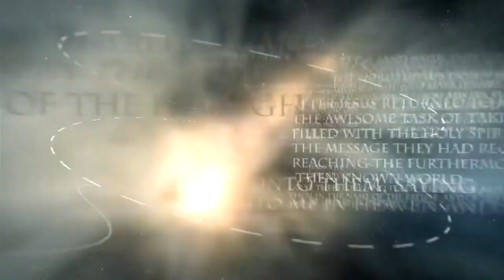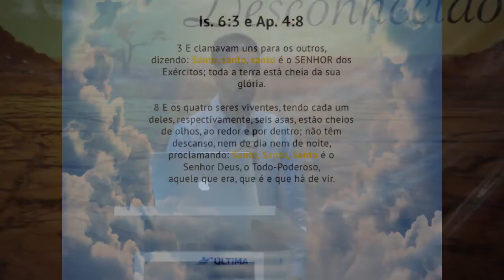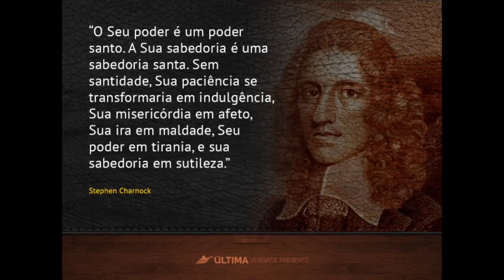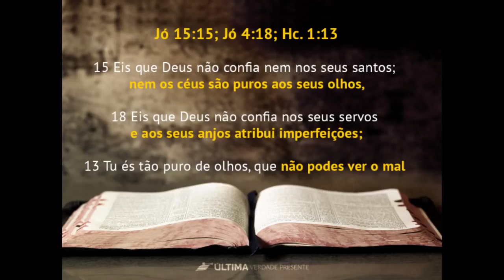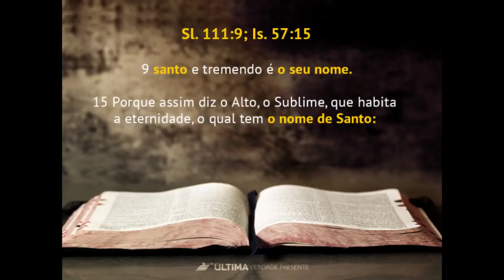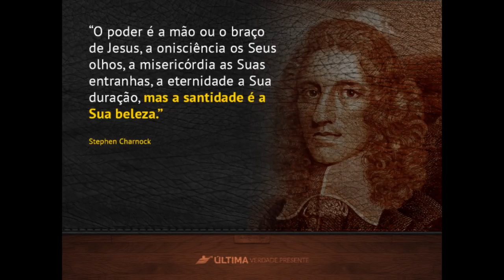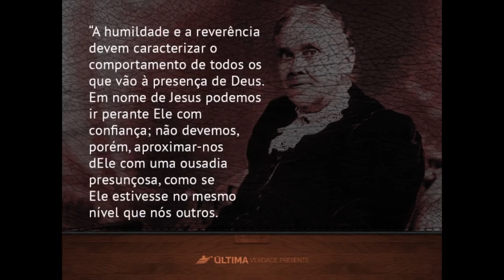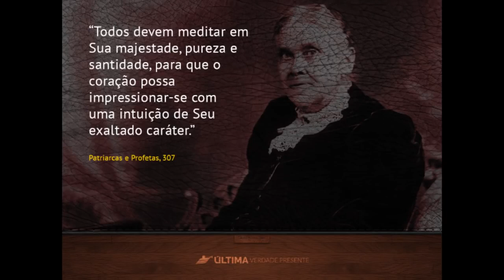A Incomparável Santidade de Deus